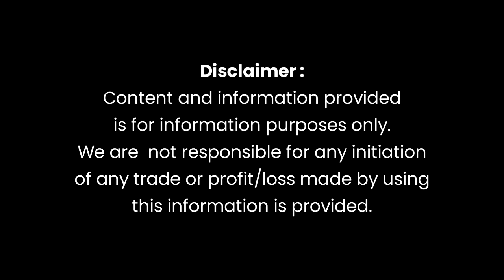Market Review Of Pakistan Stock Market 25 October 2023 Wednesday Yousuf Saeed, CFA